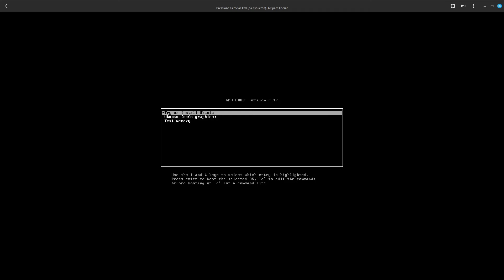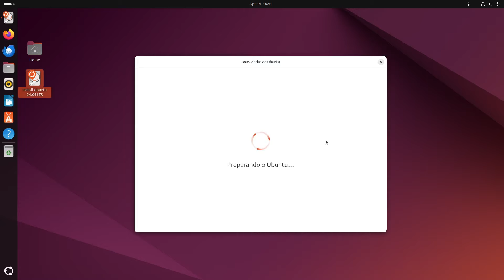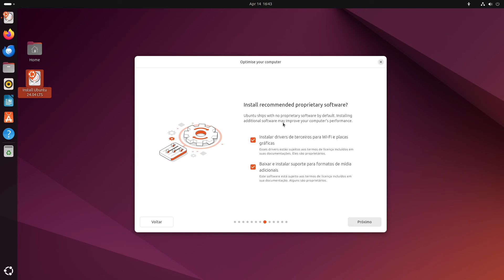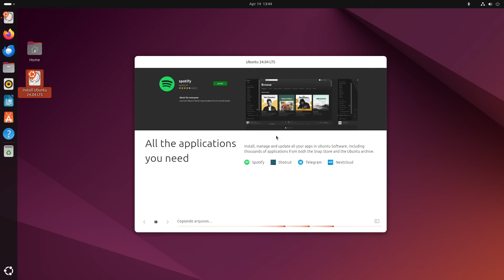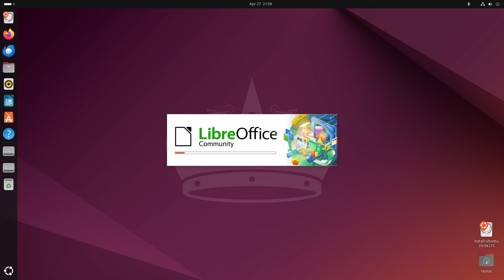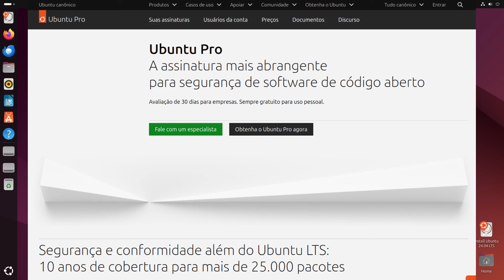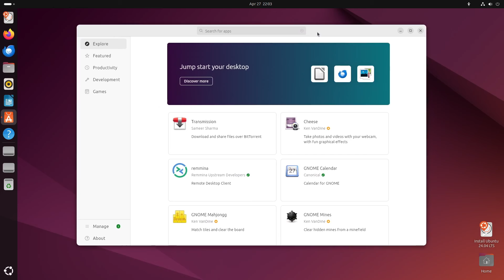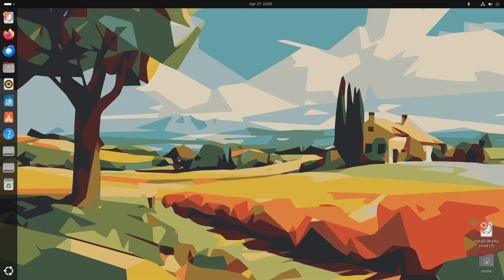Ubuntu 24.04 Final, Já Está Disponível.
Veja no vídeo as novidades do Ubuntu 24.04 LTS